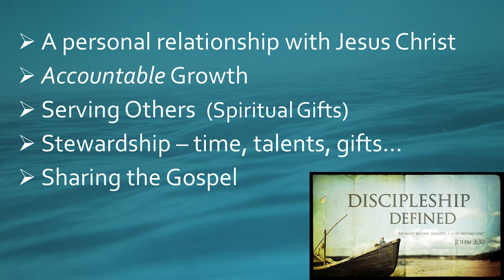Defining Discipleship, Part 1: Making it Personal (sermon only)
Well, it’s 2024.  By now, we were supposed to have flying cars and four-hour workdays.  What happened?

In a rapidly changing, chaotic world, it’s easy to think that the church has become obsolete…which many people are predicting.  However, the church has survived almost 2,000 years of change, and there’s no reason to believe it’s going away anytime soon.
Perhaps we need to remember that the world needs Jesus more than it needs us.

So this weekend, we begin to define what a “disciple” of Jesus is, and how we are called to impact the world around us.  Join us as we “Define Discipleship” and why the church is not going away.  We are just beginning.

Welcome to Valpo FUMC Online!
Valpo FUMC Online is a community of people all over the world experiencing God and connecting with one another like never before.